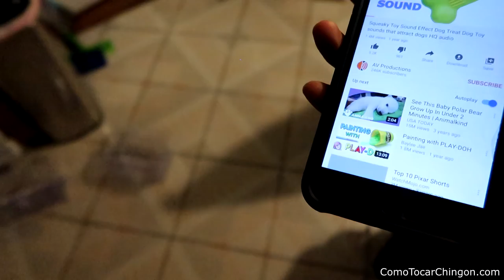Last minute Christmas Shopping 😅😅😅 (Requintazo Vlog)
What up R.P's

I kinda waited till the last minute to do some Christmas Shopping...

If your seeing this I hope you have the best time with your family and friends. Merry Chirstmas!!!

-Jovanny Castillo
ComoTocarChingon.com